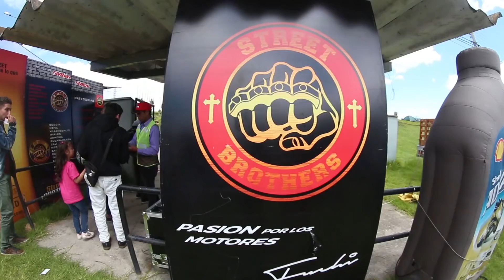MOTORPICNIC FEST 2018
Revive con nosotros lo que vivimos en el MOTORPICNIC FEST, más de 2500 personas reunidas en la fecha final del GPColombia.